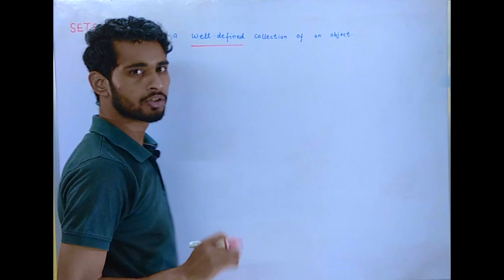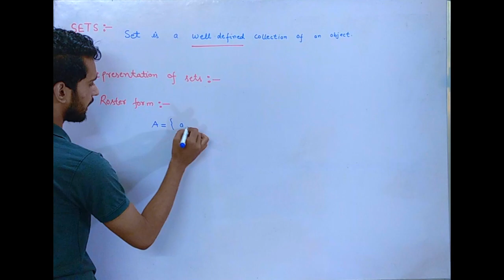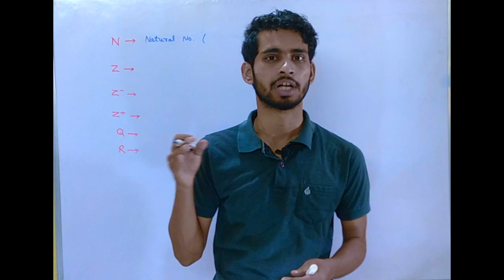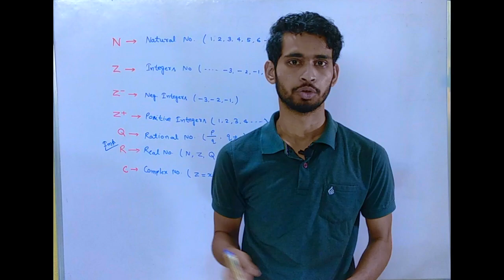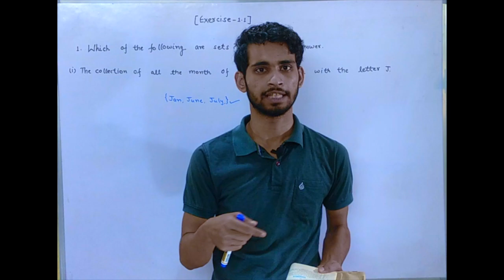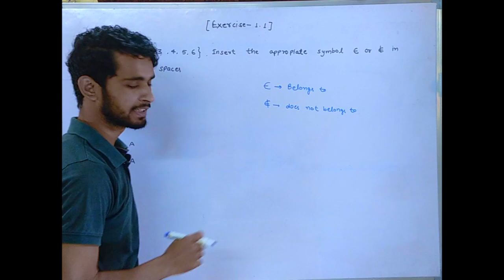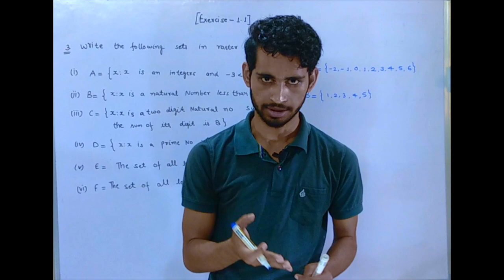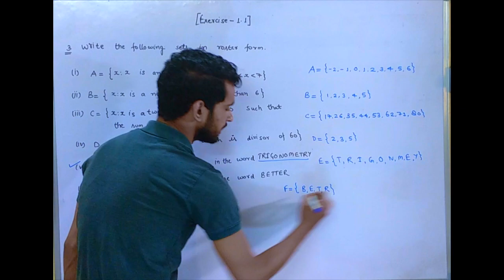Sets | Chapter 1 | Class 11| Introduction of Sets and exercise 1.1(NCERT) | Part 1| MOIN SIR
Hi
I am MOIN KHAN
M.sc (Mathematics )
Teaching experiecnce 4 years

Is video main hum bat karenge Introduction of  sets ki. or Exercise 1.1 ke Questions no. 1 to 3.

How to solve Class 11 Chapter 1 Sets Exercise 1.1 Questions no.1
How to solve Class 11 Chapter 1 Sets Exercise 1.1 Questions no.2
How to solve Class 11 Chapter 1 Sets Exercise 1.1 Questions no.3